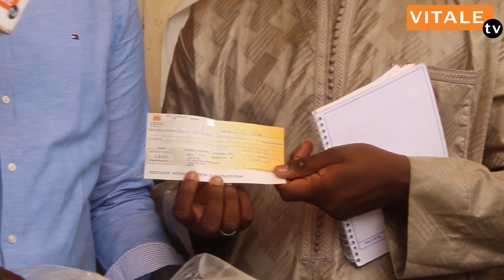ABLAYE NDIAYE ARROSE LES DEUX CEM ET LE LYCEÈ DE MBORO CHACUN UNE IMPRIMENT